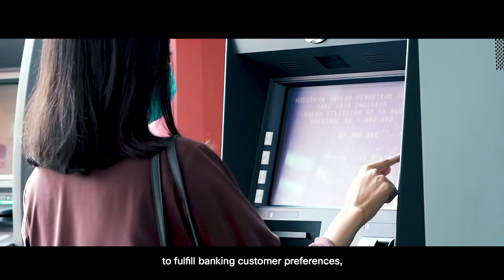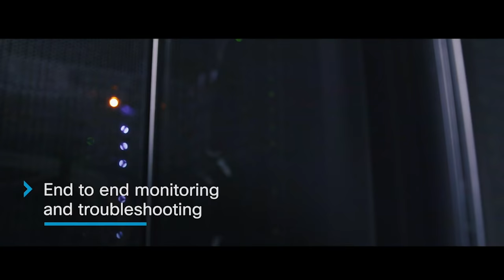Bank Rakyat Indonesia Implements Cisco Solutions for Broader Banking Services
Cisco's network infrastructure and ACI enabled Bank Rakyat Indonesia to digitally transform to a secure & agile network, handling different WAN traffic loads across islands of Indonesia with faster application deployment and integration.